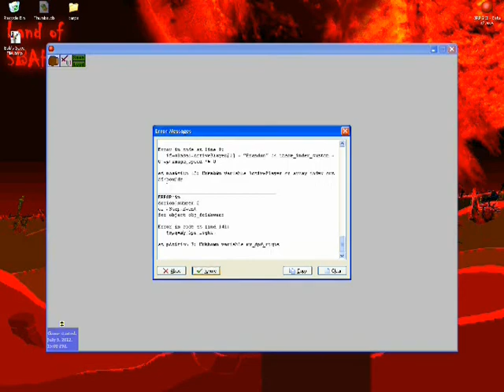Let's Play 3RPG-2 [BETA] w/ Noonog!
whilst noonog attempts to load up 3RPG-2 beta, a cherub look on in disgust.

well again malik
in the meeting the what could i wanna meeting too
with magic on the metal steel
and another anything defing freight admitted
kpmg dot bread
breakneck include baker
but i managed to get all the provide gravity
and that would be a lot better three i_b_t_ too
you'll be media
don't implement of